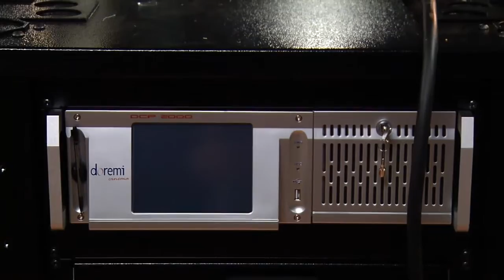Groene Engel gaat digitaal